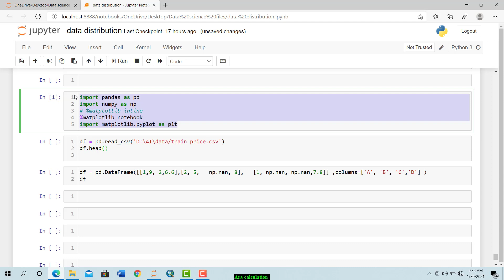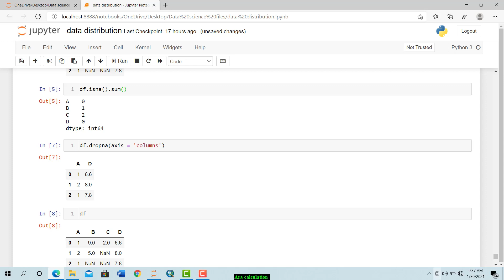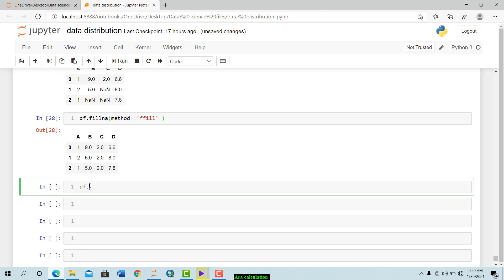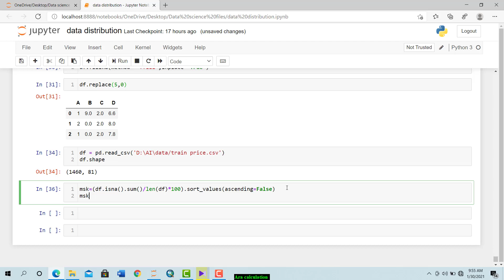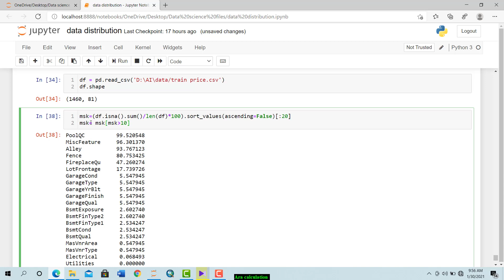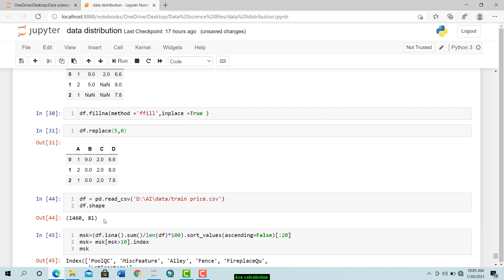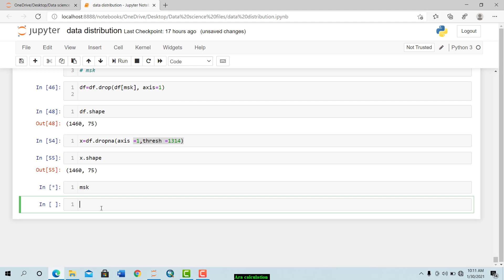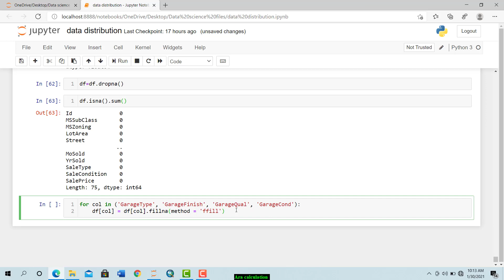Missing value handling with python Pandas| Dropna, fillna, and replace methods with thresh parameter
In this tutorial we have showed how to manipulate missing values of big data sets in Python